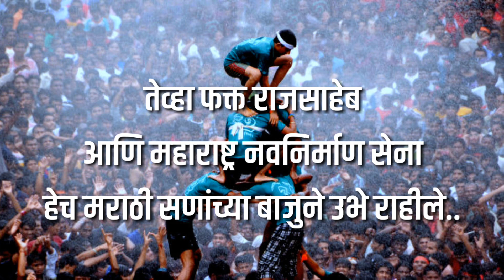मराठी मनासाठी, मराठी सणांसाठी.. महाराष्ट्र नवनिर्माण सेना